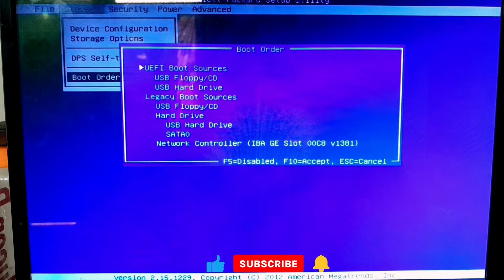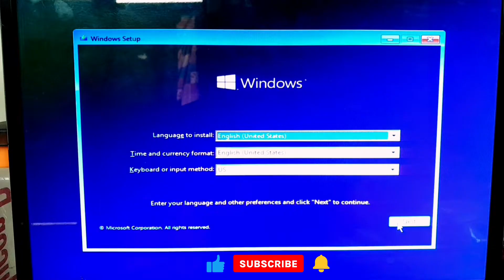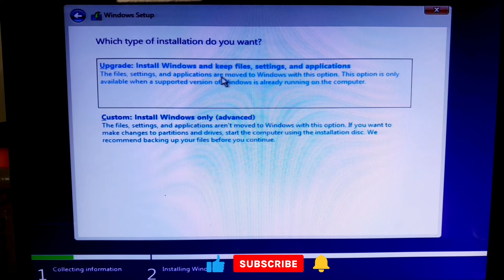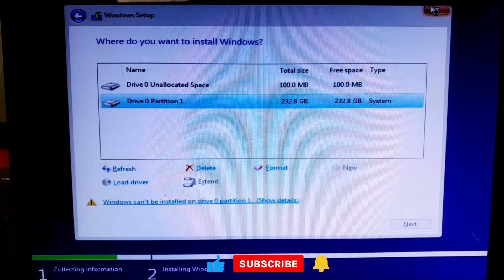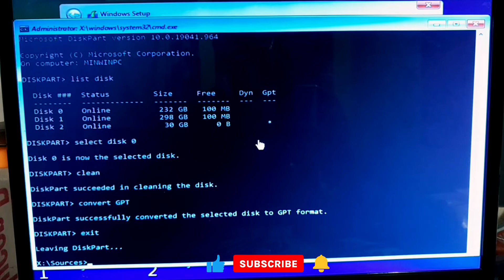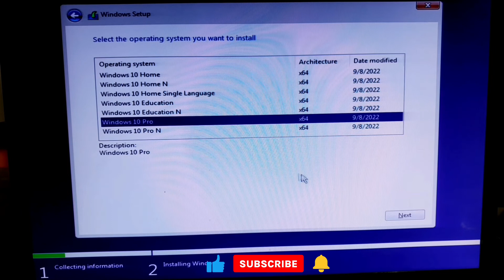'Windows Cannot be installed to this disk' | 'The selected disk has an MBR' | GPT vs MBR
Windows cannot be installed to disk.the selected is of the GPT partition Stayle (9)
windows cannot be installed to this disk. the selected disk is of the gpt partition style | Bangla
Hard Disk Drive Partition Create While Installing Windows 7/8/10 | Full Detailed Explain in Hindi
Windows cannot be installed to this disk The selected disk is of the GPT partition style FIX
Fixed Windows Cannot be installed to this disk the selected disk has an MBR partition table on EFI
Fix windows can't be installed on drive 0 partition 1,2,3 100% easy Fix
[Solved Without Loosing Data] Windows can not be installed to this disk. MBR or GPT partition error.
Fix Windows Installation error 0x80070570 windows cannot be installed 8007025d
how to fix windows cannot install this disk the disk may fail soon
Windows Cannot Be Installed To This Disk This Computer Hardware May Not Support Booting To This Disk
How To Fixed Windows Cannot Be Installed On Drive 0 Partition 1 Without Data Loss
Fix Windows Can't be installed on drive 0 partition error while install windows 10.
(SOLVE)windows cannot be installed on drive 0 partition 1 error
Windows can't be Installed on drive 0 Partition 1| Windows Cannot be Installed to this disk [SOLVED]
Windows cannot be installed to this disk. Computer's hardware may not support booting to this disk.
Windows cannot be installed Ensure that the Disks controller is enabled in the computers BIOS menu..
Windows cannot be installed to this disk. the selected disk has an MBR partition table
How to fix unallocated space 0mb error while reinstalling Windows
Windows Cannot Be Installed to This Disk the Selected Disk is of the GPT Partition FIX
Windows cannot be installed to Disk 0 Partition 1
[Solved Error: 0x80070057] Failed To Format the Selected Partition | While installing Windows OS
Fix "Windows cannot be installed to this disk. the selected disk has an MBR partition table" error
The Selected Disk Has an MBR Partition Table. On EFI Systems, Windows Can Only be Installed to GPT
[Solved Without Losing Data] Windows cannot be installed to this disk. MBR or GPT partition issue.
We couldn't create a new partition or locate an existing one | How to solve step by step in hindi
How to convert GPT to MBR and MBR to GPT during windows 10 installation Bangla || AM Tips And Tricks
HOW TO FIX WINDOWS CANNOT BE INSTALLED ON DRIVE 0 P 1,2,3,4
Fix Windows Cannot be Installed on Disk 0 Partition 1. How to Convert MBR to GPT or GPT to MBR.
Fix Windows Cannot be Installed to Disk 0 Partition 1 Error GPT Style
CONVERT MBR TO GPT WITHOUT DATA LOST | WINDOWS 10 | FIXED SELECTED DISK HAS AN MBR PARTITION
How to install windows without Losing DATA | MBR to GPT Conversion windows Error
How to Fix MBR to GPT Error Without Losing Data || Windows cannot be installed to this disk. ||
HDD NOT SHOWING IN WINDOWS 10 & WINDOWS 11 INSTALLATION ON INTEL 11th GEN PROCESSORS - SOLVED !!!
Windows setup error| windows cannot install to this disk | gpt partition style | it-nextsolution
CD DVD device/driver missing window 7 install - Tech Support Pradeep
Solved: Setup was unable to create a new system partition or locate an existing system partition

Performing operations seen in this video will wipe your hard drive. Backup data first, if possible. If there is anything on the device, I am not responsible for any data loss.

Master boot record (MBR) disks use the standard BIOS partition table. GUID partition table (GPT) disks use unified extensible firmware interface (UEFI). One advantage of GPT disks is that you can have more than four partitions on each disk. GPT is also required for disks larger than 2 terabytes.

You can change a disk from MBR to GPT partition style as long as the disk does not contain any partitions or volumes.

You cannot use the GPT partition style on removable media, or on cluster disks that are connected to shared SCSI or Fibre Channel buses that are used by the Cluster service.

Issues addressed in this tutorial:
convert mbr to gpt during Windows 10 installation
convert mbr to gpt with data loss during installation
convert mbr to gpt Windows 10
convert mbr to gpt while installing window
convert mbr to gpt during windows installation
convert mbr to gpt before installing windows

You can also follow some of our important pages, the links all of them have been given below.